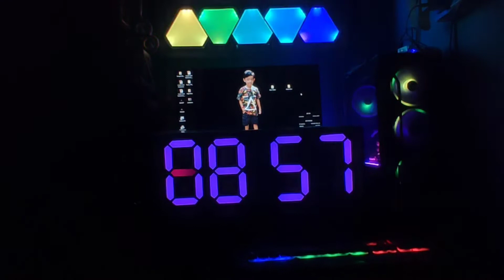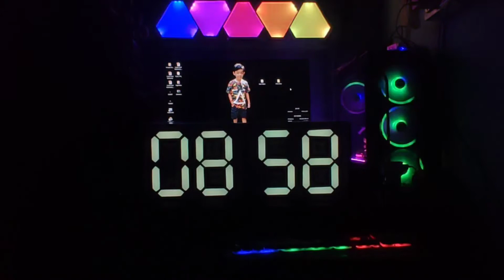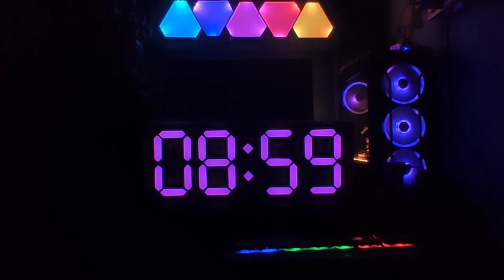DIY 7 Segment Digital Clock | Zero with 12th Hour | Arduino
7 segment digit clock & temperature display using Arduino & DS3231rtc module.